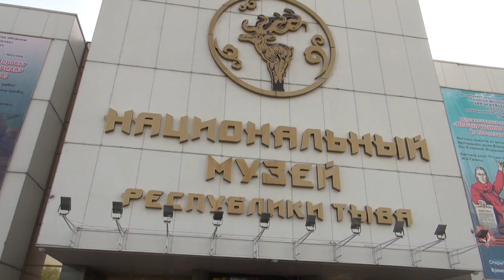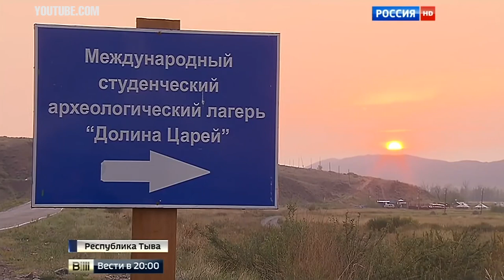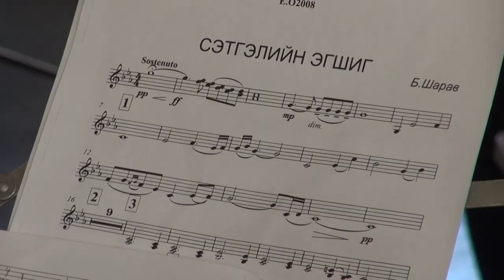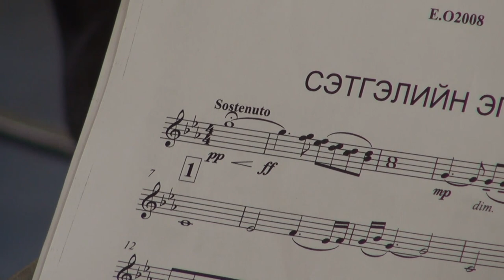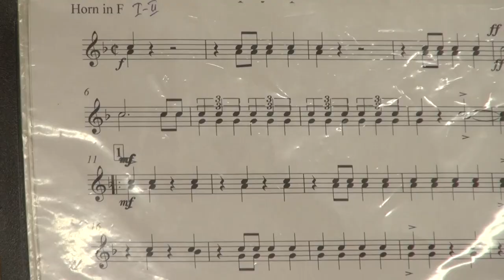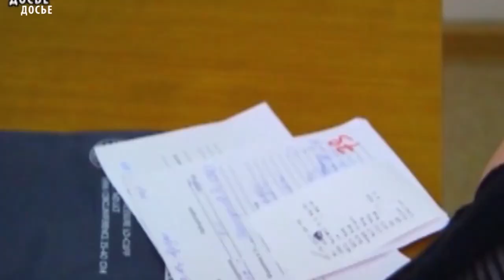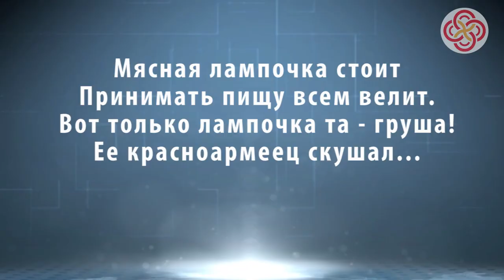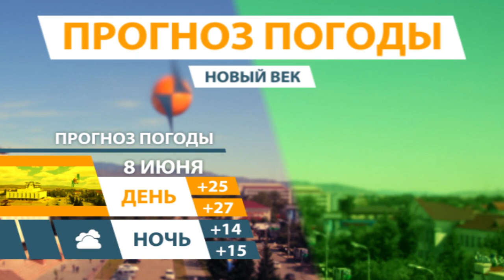НОВОСТИ ТУВЫ 07 06 18